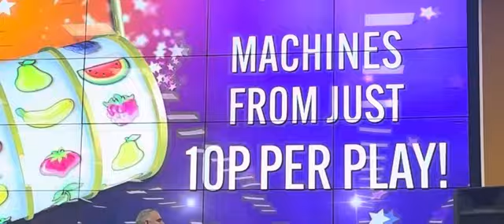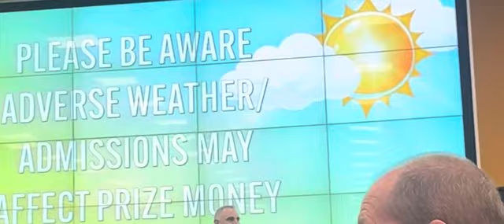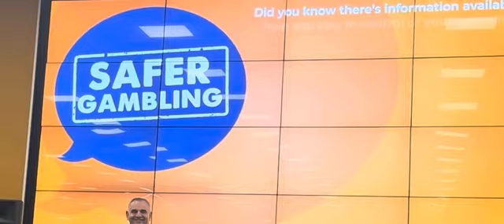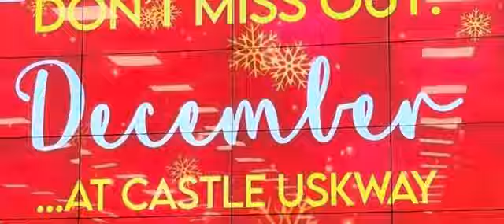Xmas party at uskway